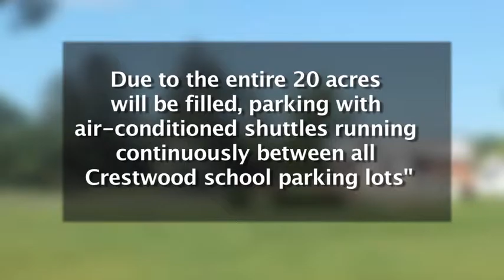Kentucky Farm Fest